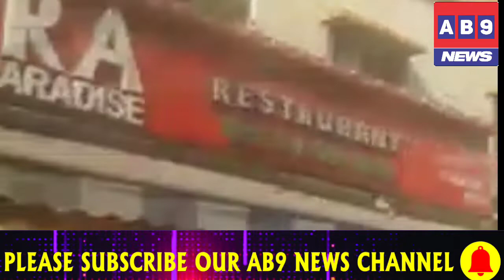Golconda police inspector rajesh sir motivating to maintain social distance at tolichowki x road